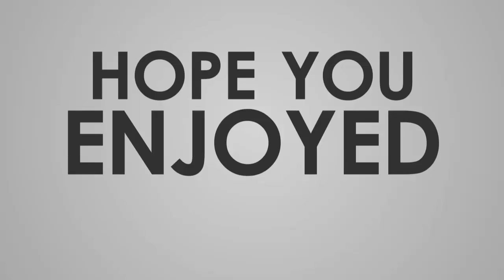#345 MGG-PVE►EVENT RAPA NUI►FINAL BATTLE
▼▲▼▲▼▲MUSIC USED IN THIS VIDEO▼▲▼▲▼▲